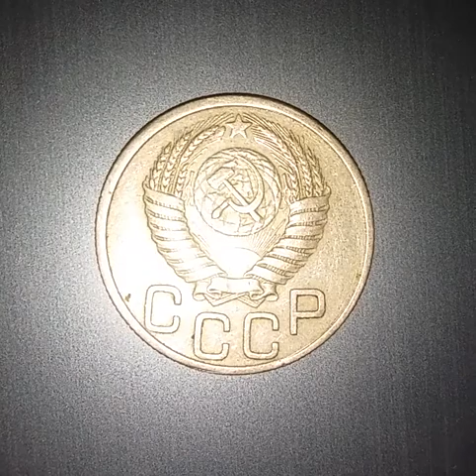20 Kopeks 1953 - USSR